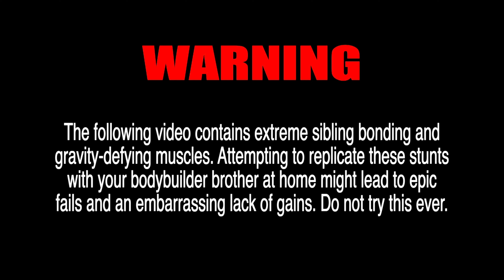I Took My Brother Rappelling For The First Time!!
I took a bodybuilder, who happens to be my LITTLE brother, rappelling for the first time and it was interesting to say the least…

Insta For Julian: julianolson_

Chapters

00:00 Introduction
00:30 Warning Title
01:16 The Realization
01:53 Who’s Calves Are Bigger??
02:55 David Goggins Is Hard?
03:15 And So It Begins
08:20 Ground Sweet Ground